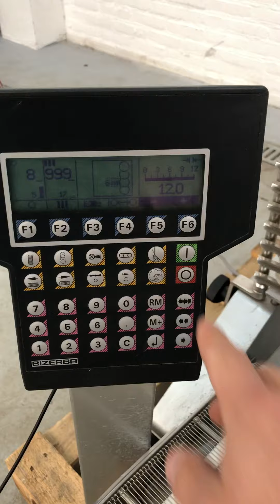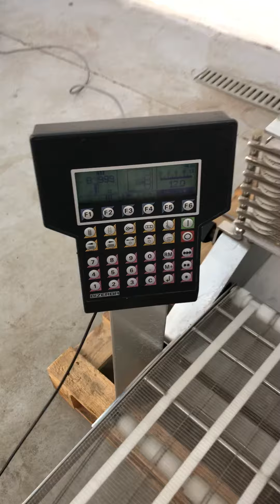Slicer Bizerba A404 FB Test Run